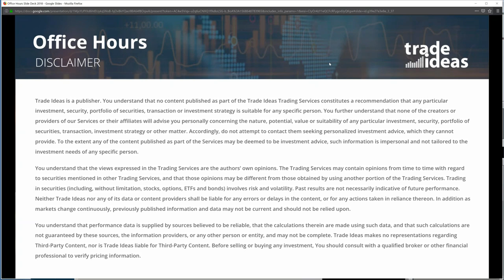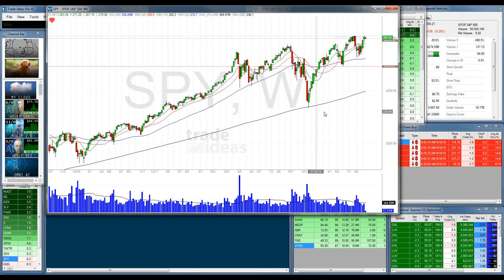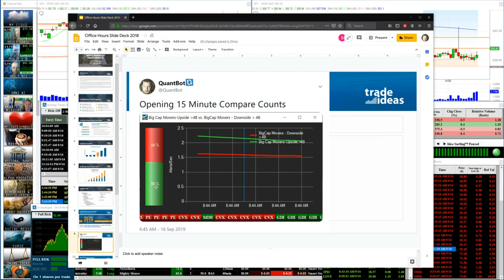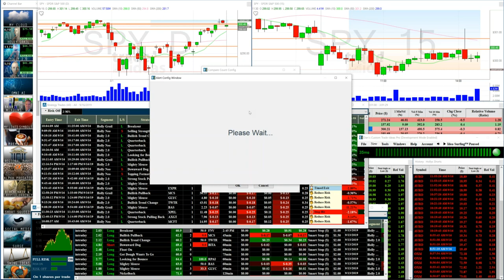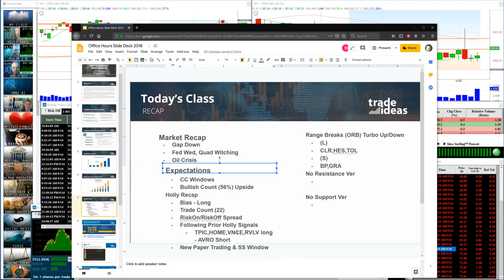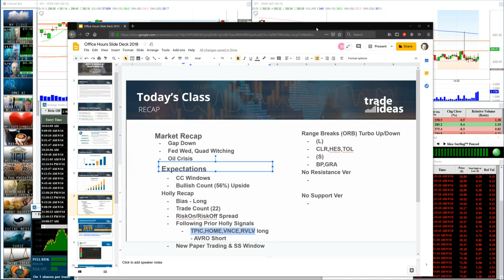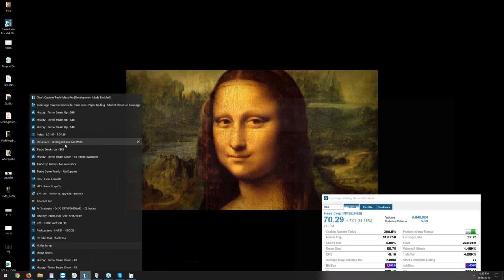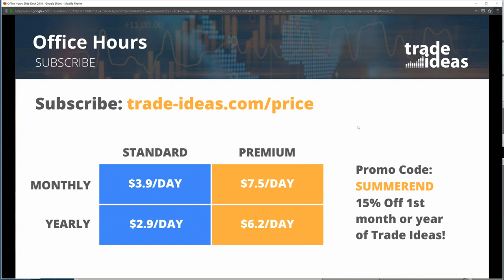2019 09 16 14 02 Office Hours with Trade Ideas